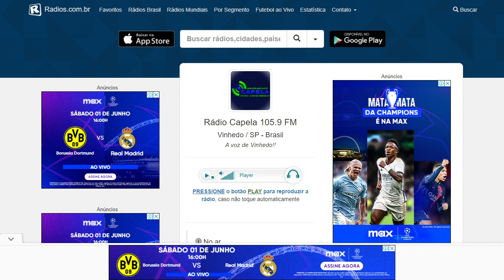Radio Capela Vinhedo SP - CSM - Into The Groove Radio Promo 31st May 2024